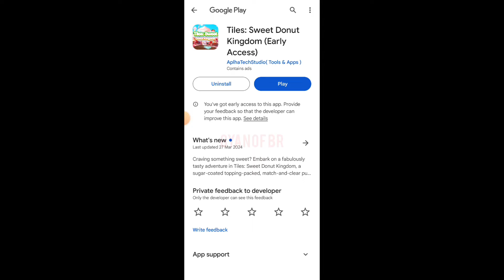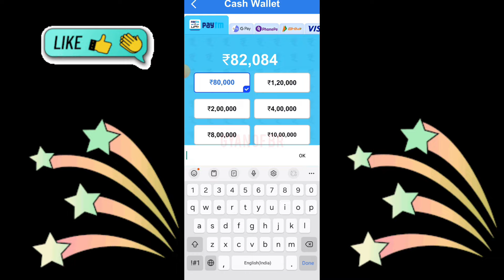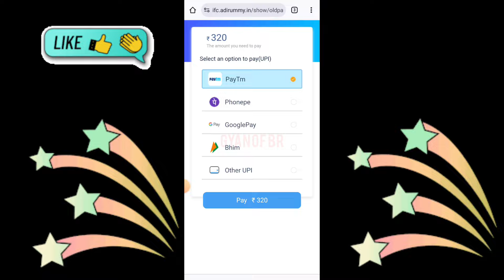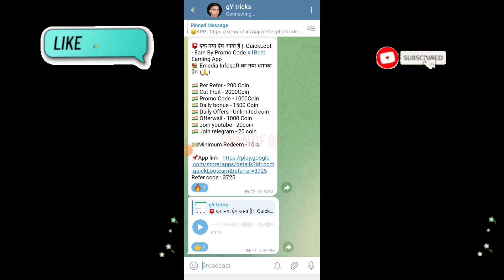Tiles Sweet Donut Kingdom Real Or Fake | Tiles Sweet Donut Kingdom Withdrawal | Paise Kaise Nikale